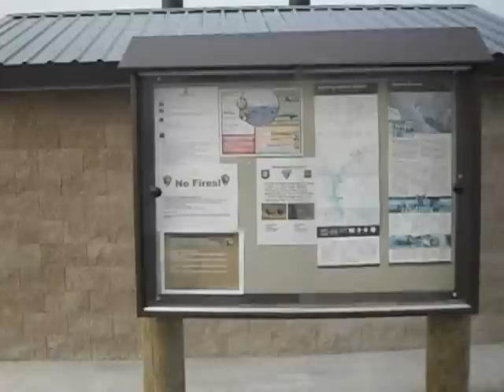Restroom at Bighorn Lake, Wyoming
Bighorn Lake is a reservoir that was created by the construction of Yellowtail Dam (near Fort Smith, Montana) in 1965. Bighorn lake is located in southern Montana and Northern Wyoming - the portion I've recorded here was from the Wyoming side. The lake stretches the entire 115 kilometre (72 mile) length of the Bighorn Canyon.

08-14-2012